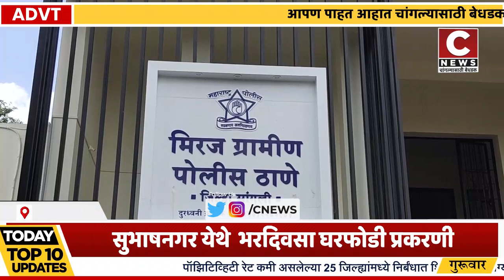सुभाषनगर येथे भरदिवसा घरफोडी प्रकरणी चोरट्यांचा असा ही प्रामाणिक पणासी न्यूज